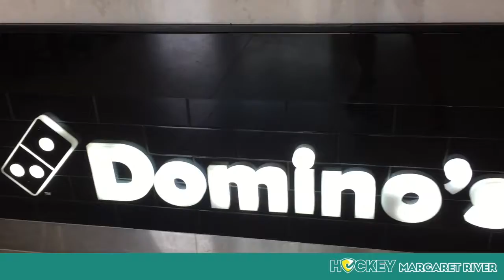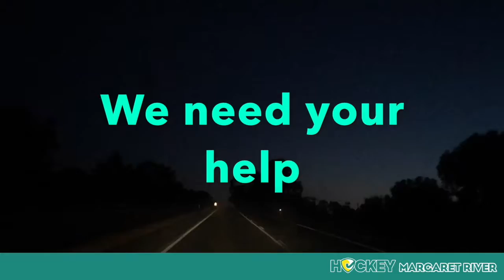Quest For A New Turf 25th September 2018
Margaret River Hockey Club begins fundraising for a new training facility at home in Margaret River.